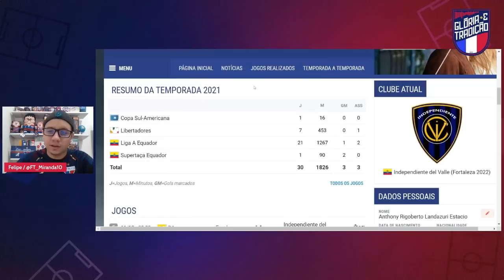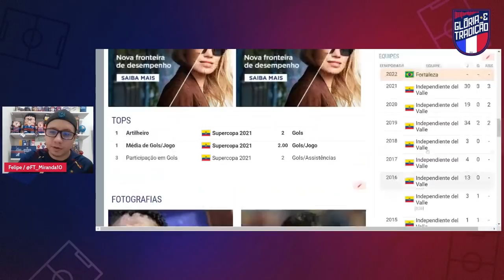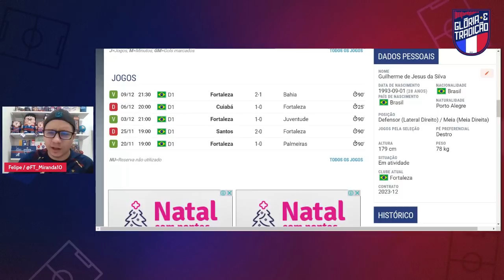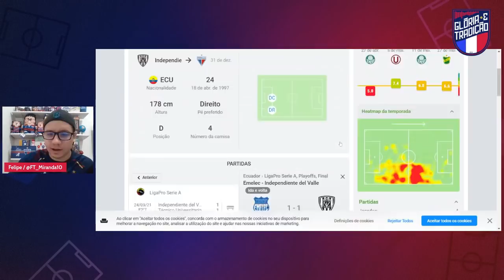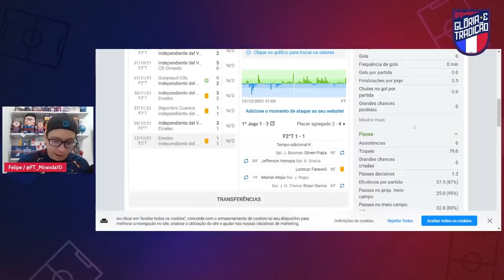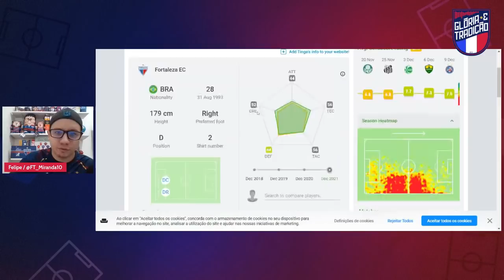🇪🇨 CONHEÇA ANTHONY LANDÁZURI! PRIMEIRAS IMPRESSÕES, NÚMEROS E DETALHES DO NOVO JOGADOR DO FORTALEZA!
GLÓRIA E TRADIÇÃO: o ponto de encontro da torcida do FORTALEZA!

➥ Cadastre-se na 1XBET, faça um depósito utilizando o cupom GLORIAETRADICAO e ganhe de BÔNUS o dobro do valor depositado

AQUI, você encontra um conteúdo feito por e para TRICOLORES!

Análises sobre os jogos, colunas de opinião, entrevistas e cobertura do dia-a-dia do clube.